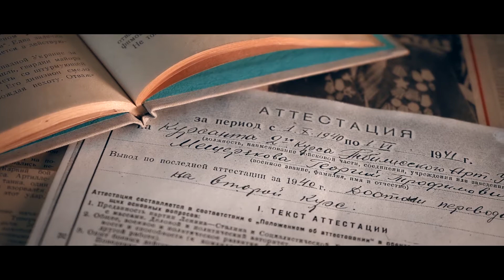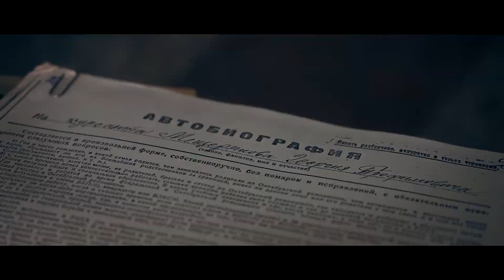Бортникова Юлия о Мещерякове Георгии Трофимовиче